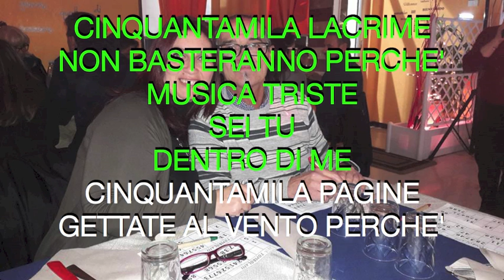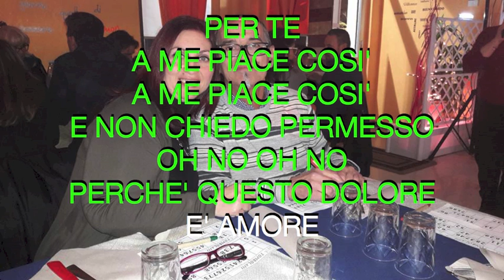50 mila (cover) Enza e Totuccio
psr-s950   mic cad